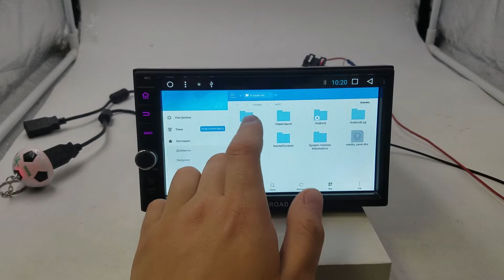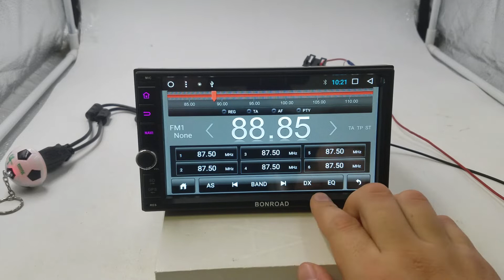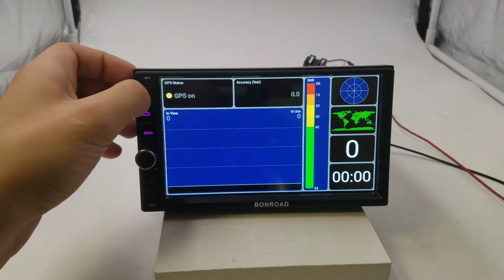Универсальная магнитола 2DIN (178х100мм) Android 7.1.1 MA-706A4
Преимущества Нашего магазина:
+ Есть безнал!
+ Гарантия!
+ Установочный бокс!